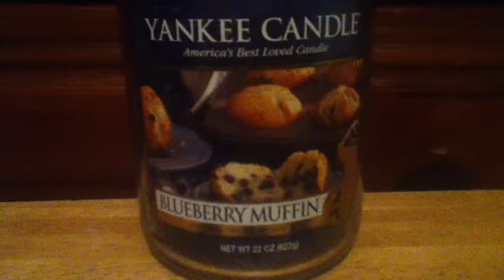Yankee Candle Review Blueberry Muffin